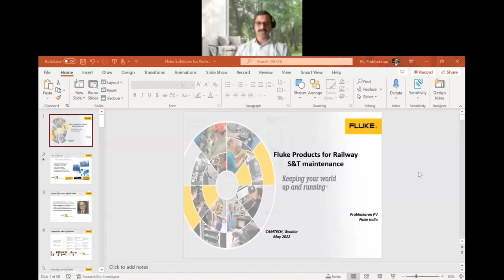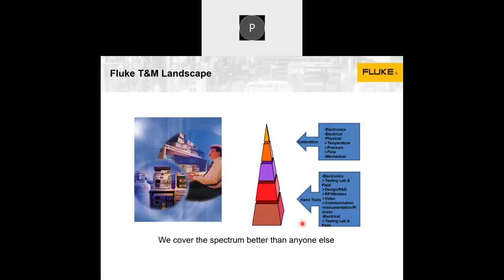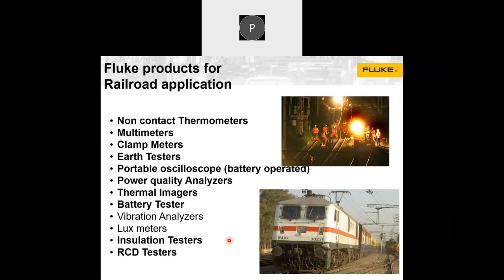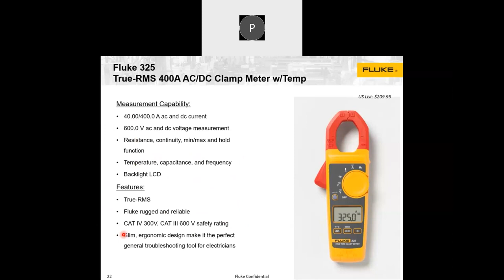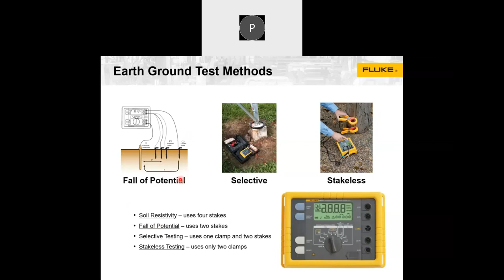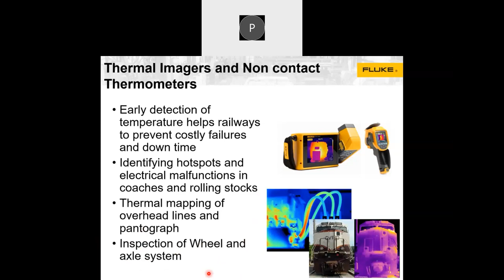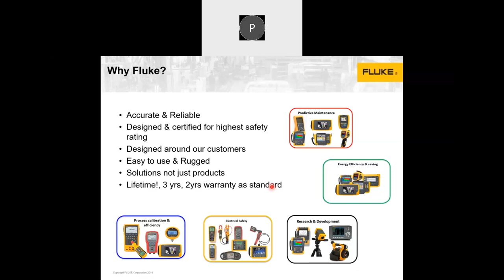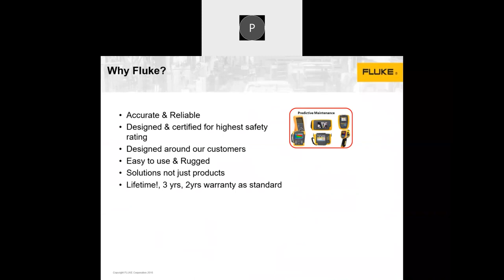Webinar Series ! FLUKE ! Recording Standard Measurement Practices in S&T Installations ! IRCAMTECH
Webinar Organized by Indian Railways Centre for Advanced Maintenance Technology (CAMTECH), Gwalior

Under the Guidance of Research Designs and Standards Organisation (RDSO), Lucknow

Presenter : M/s Fluke Technologies Pvt. Ltd., Bangalore